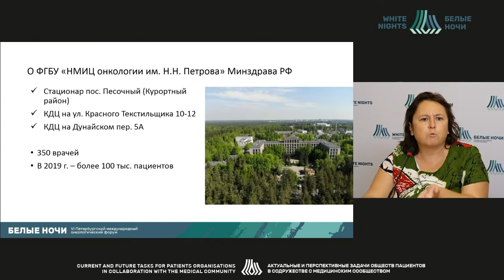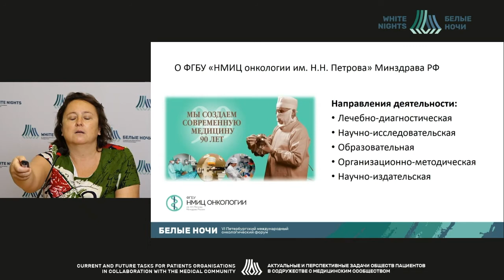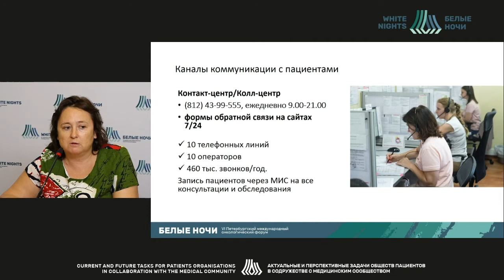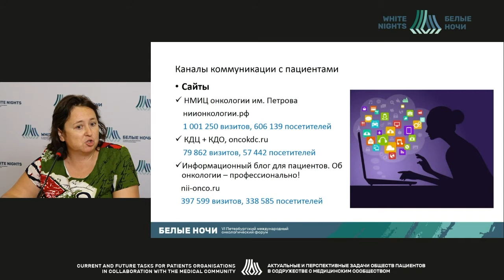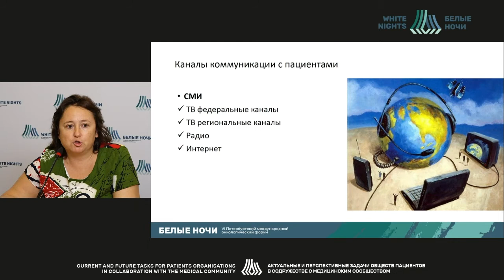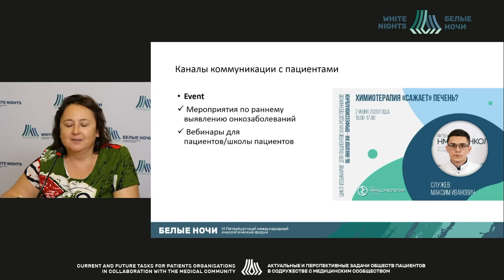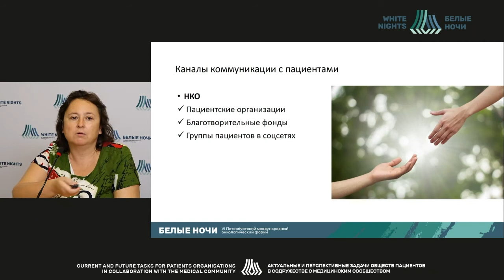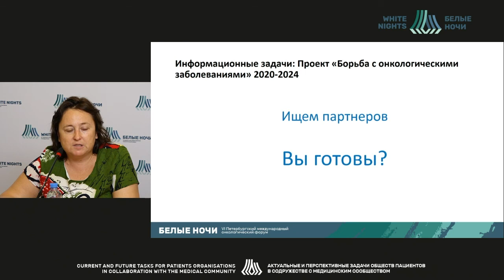НКО и медицинские учреждения:общее информационное пространство (Столярова И.М.)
Столярова Ирина Михайловна – заведующий отделом по связям с общественностью ФГБУ «НМИЦ онкологии им. Н.Н. Петрова» Минздрава России, Санкт-Петербур